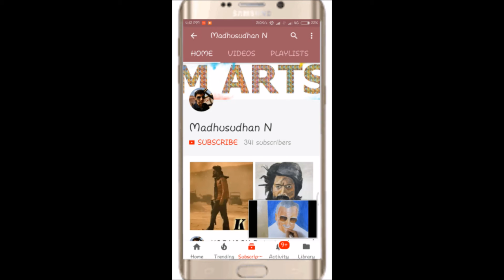Deadpool is coming!!!